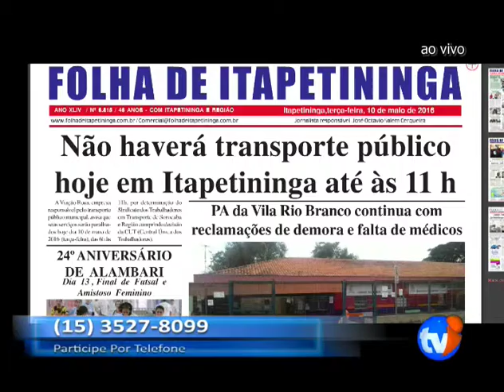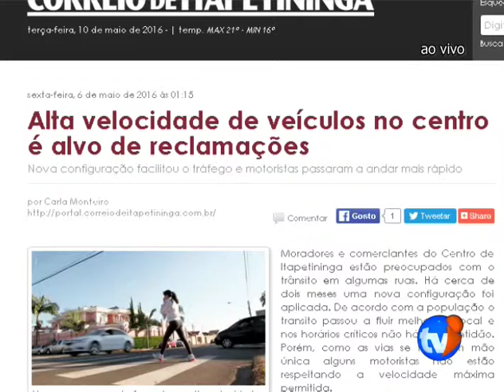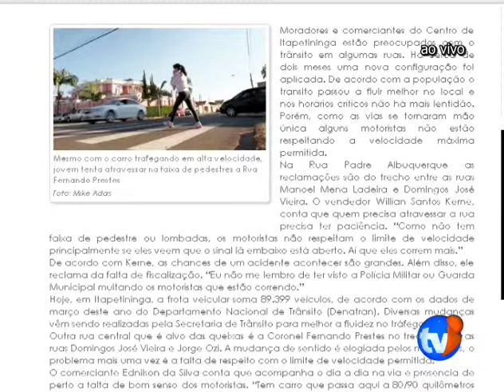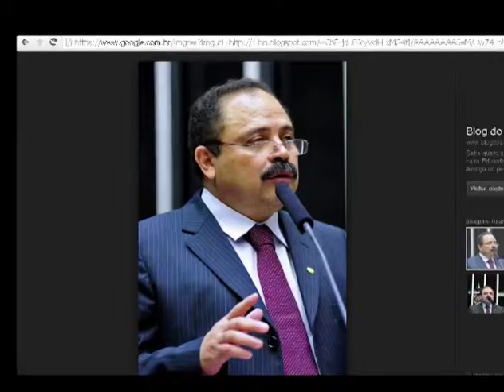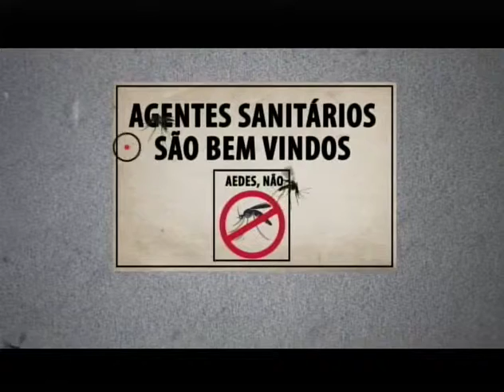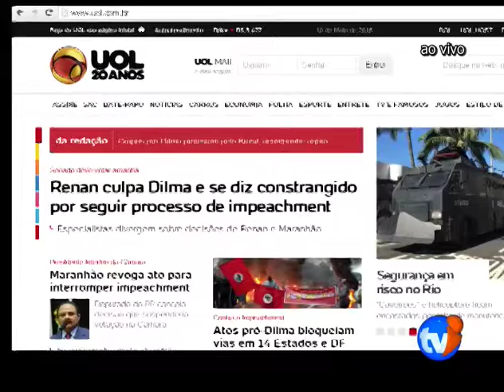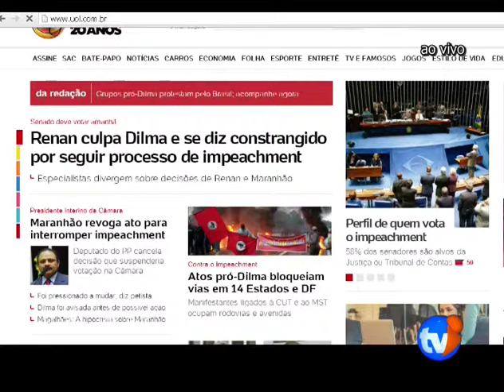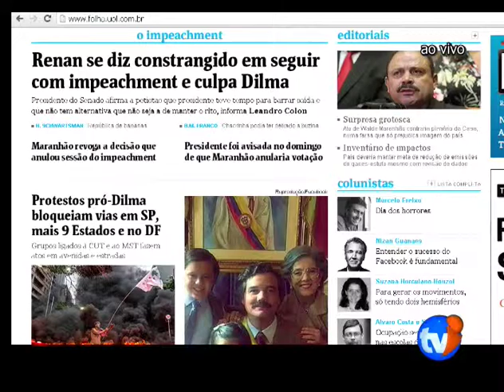BOM DIA ITAPETININGA 10 MAIO